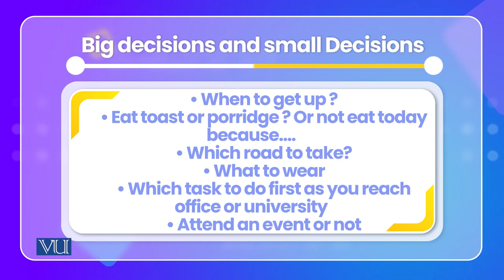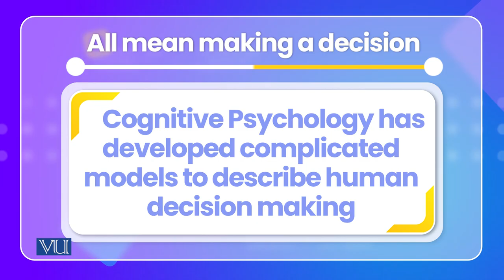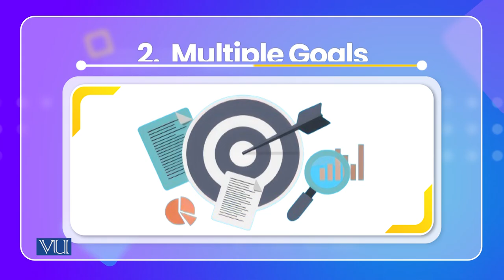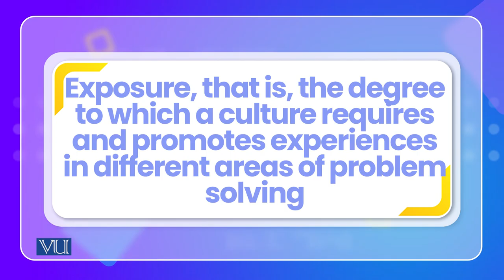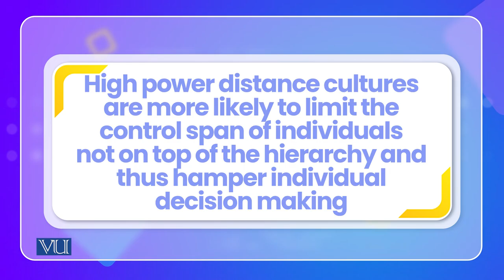Complex decision making | Cross Cultural Psychology | PSY515_Topic157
Topic157-Complex decision making
By Dr. Naumana Amjad